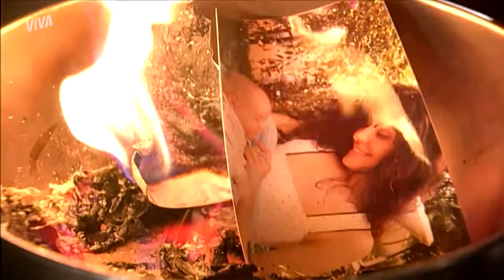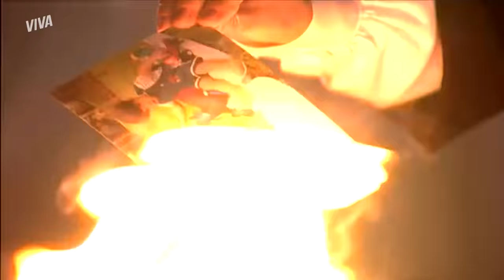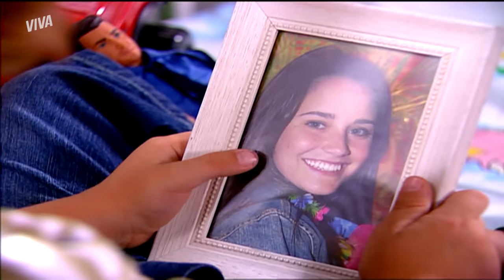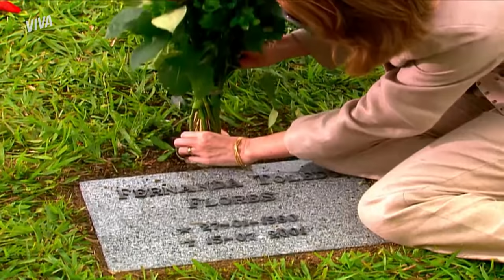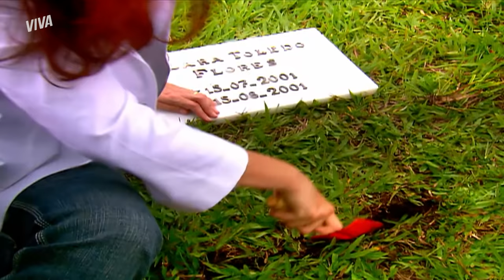APARIÇÕES DA NANDA, LÉO AGRESSIVO, CARMEM DESCONFIADA E MAIS! | PÁGINAS DA VIDA | RESUMO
Em PáginasDaVida a semana foi recheada de grandes momentos, confira o resumo! 💥

Alice cansou de ouvir Léo falando de Nanda e Francisco o tempo todo! 😡 Ela se revolta e arruma suas malas para ir embora, mas ele não deixa e usa força bruta com ela!

Já Carmem ficou cheirando a roupa de Greg para encontrar provas de alguma possível traição dele.

Irmã Má encontrou as fotos que Irmã Lavínia guardava de seu filho. Para acabar de vez com o passado da freira, ela decidiu queimar todas as recordações que ela tinha!

Nanda resolveu fazer uma visitinha para quem faltava: seu ex-namorado, Léo! Ela aparece e pede que o pai de Clarinha e Francisco una as crianças e crie elas juntas e deixa ele confuso 👀

Depois de aparecer para Clarinha, Nanda resolveu aparecer também para Francisco enquanto as crianças brincavam no parquinho. Ela empurrou os filhos no balanço e ficou emocionada com a alegria deles. Enquanto issom, Helena está preocupada com as visões de Clarinha e resolveu investigar.

Vem rever tudo que rolou no ResumoDaSemana 👏

LÉO BATE EM ALICE, ELA TENTA SE MATAR E DIZ E NÃO O AMA! (segunda-feira, 28/03)

CARMEM CHEIRA AS ROUPAS DE GREG PRA VER SE COMPROVA TRAIÇÃO! (terça-feira, 29/03)

LAVÍNIA VÊ AS FOTOS DO FILHO SEREM QUEIMADAS POR IRMÃ MÁ! (quarta-feira, 30/03)

NANDA APARECE PARA LÉO E PEDE QUE ELE UNA CLARINHA E FRANCISCO! (quinta-feira, 31/03)

NANDA APARECE PARA FRANCISCO E CLARA E BRINCA COM OS FILHOS!  (sexta-feira, 01/04)

HELENA QUER INVESTIGAR AS VISÕES DA CLARINHA!  (sábado, 02/04)

Capítulos 109 a 114, de 28 de março a 02 de abril de 2022.